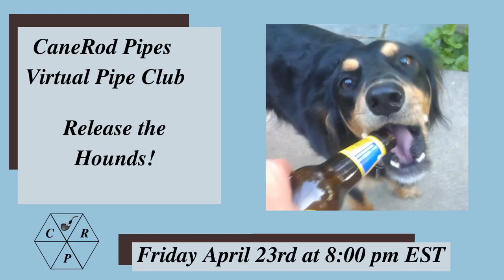The Bottom of the Haunted Bookshop Barrel and a YABO_ "Wednesday" "Roadway" Ramble 22April 2021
The not so terrible lack of Haunted Bookshop, and a couple of generous gifts from Doug Owen at the Cargo Hold.